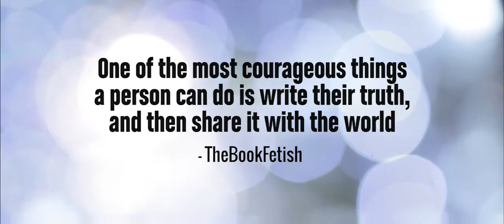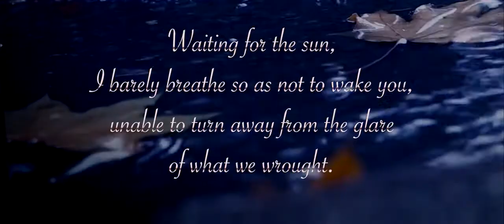Broken Pieces 2.0 - for the award-winning book by Rachel Thompson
Updated book trailer for Broken Pieces by author Rachel Thompson. Production by Jerboa Design Studio.
Copy by Rachel Thompson.

Purchase Broken Pieces on Amazon or anywhere books are sold online!